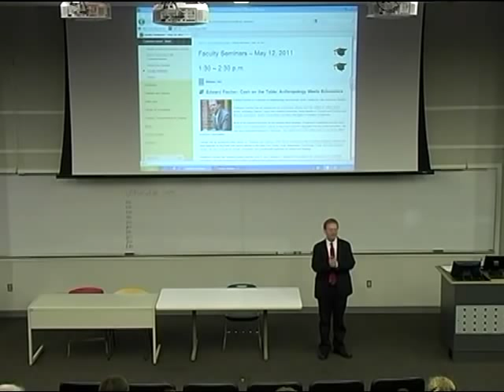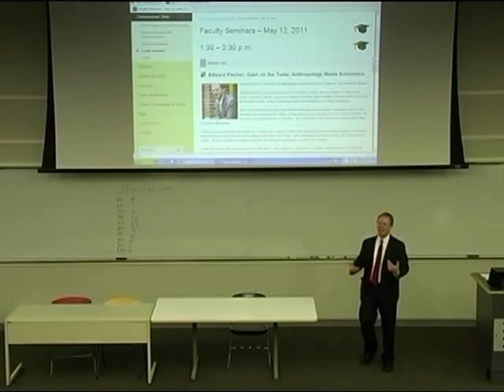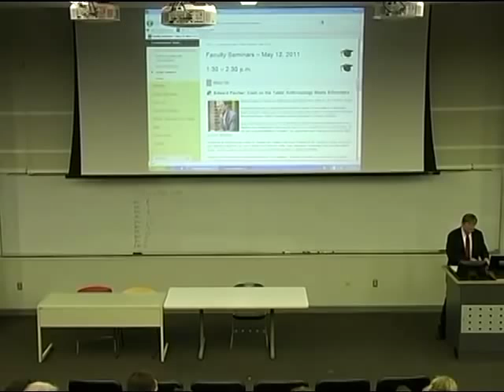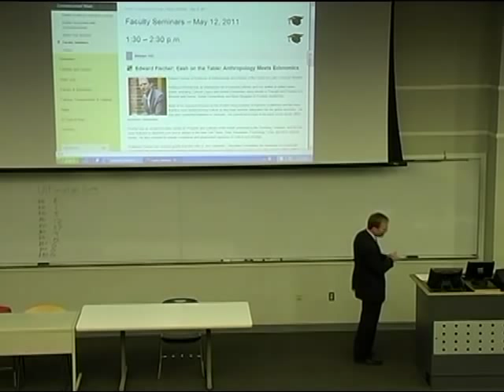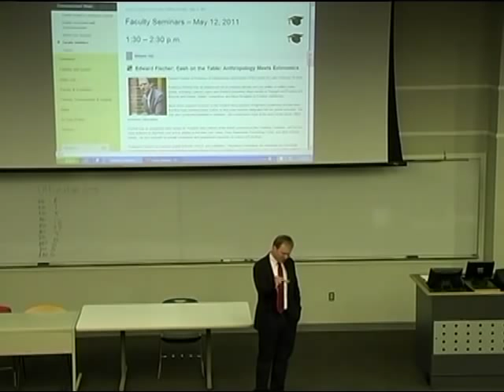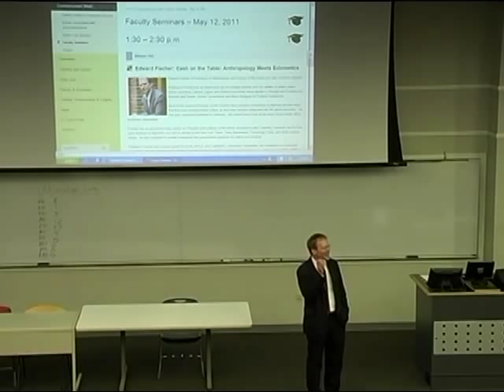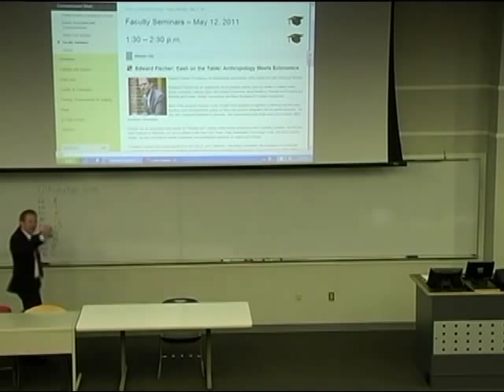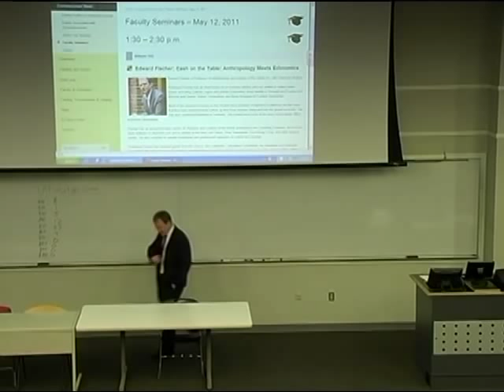Edward Fischer: Cash on the Table: Anthropology Meets Economics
Watch video of Edward Fischer, professor of anthropology and director of the Center for Latin American Studies, speaking at the Commencement 2011 Faculty Seminars.

Professor Fischer has an impressive list of scholarly articles and has written or edited seven books, including Cultural Logics and Global Economies: Maya Identity in Thought and Practice and Broccoli and Desire: Global Connections and Maya Struggles in Postwar Guatemala.

Much of his research focuses on the modern Maya peoples of highland Guatemala and the ways that they have revitalized their culture as they have become integrated into the global economy. He has also conducted fieldwork in Germany. His current work looks at the ways moral values affect economic rationalities.

Fischer has an acclaimed video series on "Peoples and Cultures of the World" produced by the Teaching Company, and he has been featured on BigThink.com and in articles in the New York Times, Time, Newsweek, Psychology Today, and other popular media. He also consults for private companies and government agencies on culture and strategy.

Professor Fischer has received grants from the John D. and Catherine T. MacArthur Foundation, the Alexander von Humboldt Foundation, the Inter-American Foundation, and the Wener-Grenn Foundation, among others. He is the recipient of the Jeffrey Nordhaus Award for Excellence in Teaching, the Ellen Gregg Ingalls Award for Excellence in Classroom Teaching, and was the 2009 Outstanding Alumnus of the University of Alabama at Birmingham.